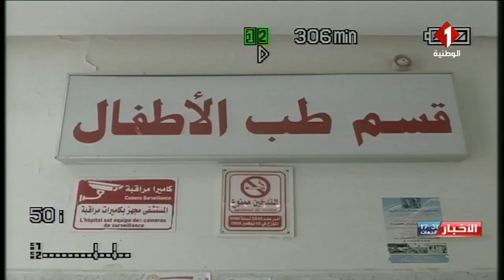قفصة: حريق بقسم الأطفال بالمستشفى الجهوي الحسين بوزيان